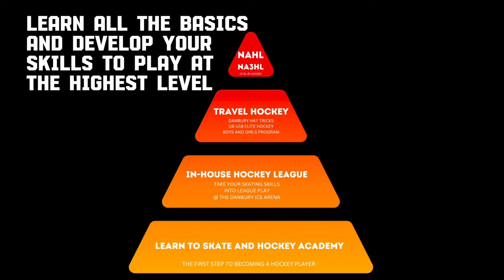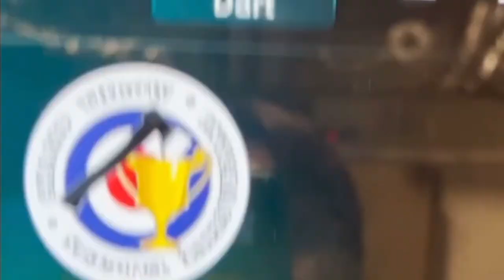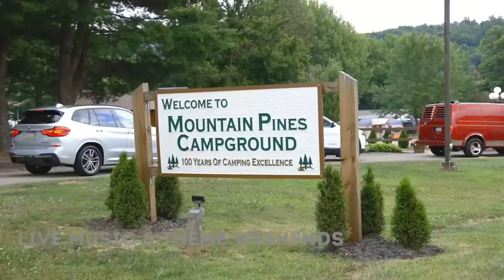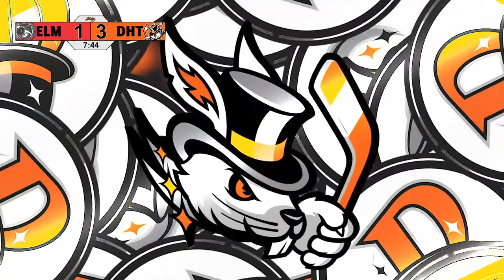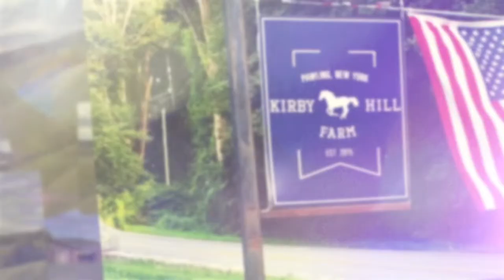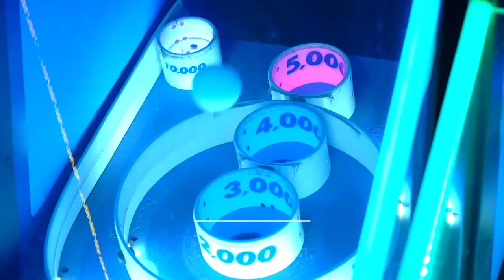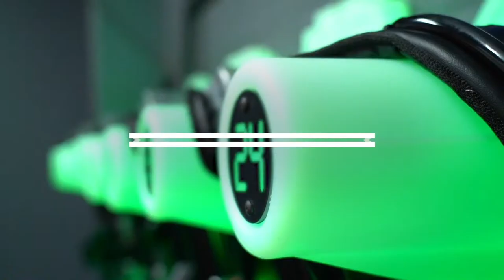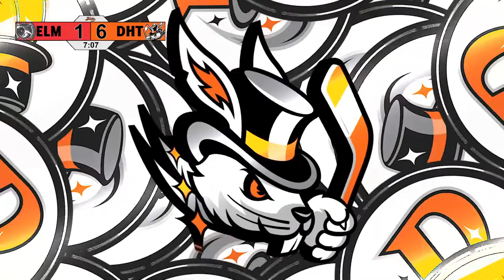Danbury Hat Tricks vs Elmira River Sharks | 4.7.24